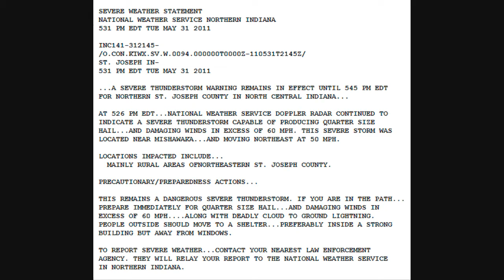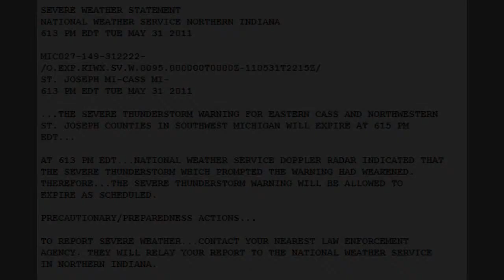Doppler Radar - Severe Thunderstorm - St Joseph Co. IN - Cass Co MI - May 31, 2011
NATIONAL WEATHER SERVICE NORTHERN INDIANA
510 PM EDT TUE MAY 31 2011

THE NATIONAL WEATHER SERVICE IN NORTHERN INDIANA HAS ISSUED A SEVERE THUNDERSTORM WARNING FOR... ST. JOSEPH COUNTY IN NORTH CENTRAL INDIANA...

UNTIL 545 PM EDT/445 PM CDT/

AT 508 PM EDT...NATIONAL WEATHER SERVICE DOPPLER RADAR INDICATED A SEVERE THUNDERSTORM CAPABLE OF PRODUCING QUARTER SIZE HAIL...AND DAMAGING WINDS IN EXCESS OF 60 MPH.  THIS SEVERE STORM WAS LOCATED NEAR NORTH LIBERTY...OR 10 MILES WEST OF GULIVOIRE PARK...AND MOVING NORTHEAST AT 50 MPH.

LOCATIONS IN THE PATH OF THE SEVERE THUNDERSTORM INCLUDE... SOUTH BEND AND GULIVOIRE PARK... MISHAWAKA...GEORGETOWN AND ROSELAND... GRANGER AND OSCEOLA...

OTHER LOCATIONS IMPACTED BY THIS SEVERE THUNDERSTORM INCLUDE INDIAN VILLAGE.

PRECAUTIONARY/PREPAREDNESS ACTIONS...

THIS IS A DANGEROUS SEVERE THUNDERSTORM. IF YOU ARE IN THE PATH... PREPARE IMMEDIATELY FOR QUARTER SIZE HAIL...AND DAMAGING WINDS IN
EXCESS OF 60 MPH...ALONG WITH DEADLY CLOUD TO GROUND LIGHTNING. PEOPLE OUTSIDE SHOULD MOVE TO A SHELTER...PREFERABLY INSIDE A STRONG
BUILDING BUT AWAY FROM WINDOWS.

TO REPORT SEVERE WEATHER...CONTACT YOUR NEAREST LAW ENFORCEMENT AGENCY. THEY WILL RELAY YOUR REPORT TO THE NATIONAL WEATHER SERVICE IN NORTHERN INDIANA.